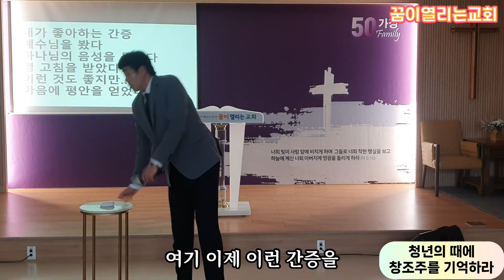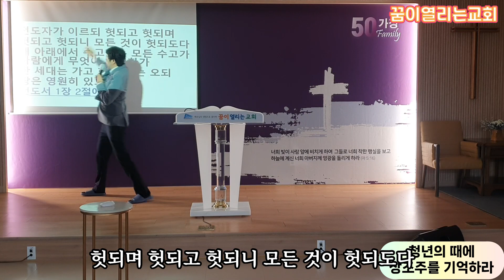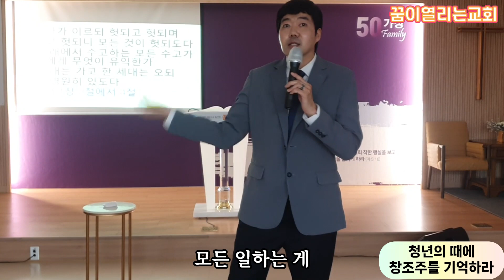꿈이열리는교회 중등부_청년의 때에 창조주를 기억하라!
너는 청년의 때에 너의 창조주를 기억하라 곧 곤고한 날이 이르기 전에 나는 아무 낙이 없다고 할 해들이 가깝기 전에. 전도서 12:1